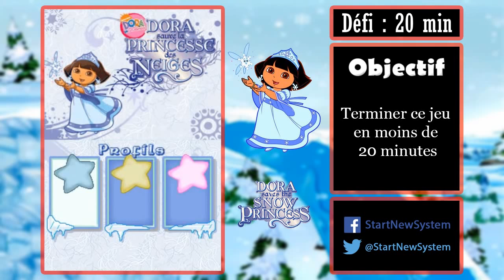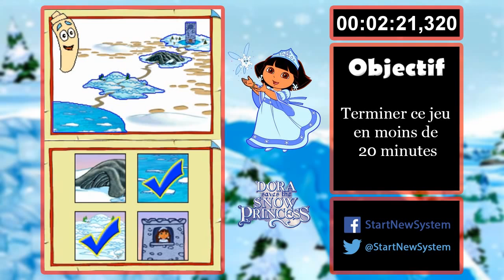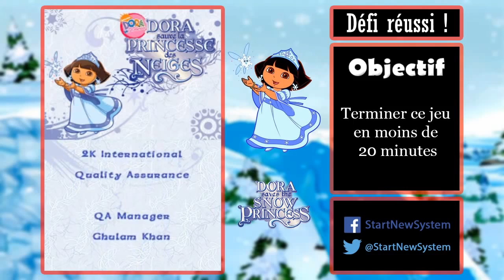D fi n 131 Dora sauve la Princesse des Neiges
Plot:
The series centers around a Latina girl named Dora, with a love of embarking on quests related to an activity in which she would like to partake or some place that she wants to go, accompanied by her talking purple backpack and anthropomorphic monkey companion named Boots (named for his beloved pair of red boots). Each episode is based around a series of ritualistic events that occur along the way during Dora's travels, along with obstacles that she and Boots are forced to overcome or puzzles that they have to solve (with "assistance" from the viewing audience) relating to riddles, the Spanish language, or counting. Common rituals may involve Dora's encounters with Swiper, a bipedal, anthropomorphic masked thieving fox whose attempts at stealing the possessions of others must be prevented through fourth wall-breaking interaction with the viewer. However, on occasions where Swiper succeeds in snatching the belongings of other people, the viewer is presented with the challenge of helping Boots and Dora locate the lost items. Another obstacle involves encounters with another one of the program's antagonists; the "Grumpy Old Troll" dwelling beneath a bridge that Dora and Boots must cross, who challenges them with a riddle before permitting them the past that needs to be solved with the viewer's help. Known for the constant breaking of the fourth-wall depicted in every episode, the audience is usually presented to two primary landmarks that must be passed before Dora can reach her destination, normally being challenged with games or puzzles along the way. The episode always ends with Dora successfully reaching the locale, singing the "We Did It!" song with Boots in triumph.

On numerous occasions, television specials have been aired for the series in which the usual events of regular episodes are altered, threatened, or replaced. Usually said specials will present Dora with a bigger, more whimsical adventure than usual or with a magical task that must be fulfilled, or perhaps even offer a series of different adventures for Boots and Dora to travel through. They might be presented with an unusual, difficult task (such as assisting Swiper in his attempts to be erased from Santa Claus's Naughty List) that normally is not featured in average episodes, or challenge Dora with a goal that must be achieved (such as the emancipation of a trapped mermaid). Sometimes, the specials have involved the debut of new characters, such as the birth of Dora's superpowered twin baby siblings and the introduction of the enchanted anthropomorphic stars that accompany Dora on many of her quests.

Dora the Explorer is an American educational animated TV series created by Chris Gifford, Valerie Walsh, and Eric Weiner. Dora the Explorer became a regular series in 2000. The show is carried on the Nickelodeon cable television network, including the associated Nick Jr. channel. It aired on CBS until September 2006. A Spanish-dubbed version first aired as part of a Nick en español block on NBC Universal-owned Telemundo through September 2006; since April 2008, this version of the program has been carried on Univision as part of the Planeta U block. The series is co-produced by Nickelodeon Productions and Nickelodeon Animation Studio. Dora the Explorer is one of the longest-running shows of Nick Jr. During the sixth season, the show became the Nick Jr. series with most episodes, surpassing Blue's Clues with 143 episodes, having 144 after it had complete broadcast on television. It won a Peabody Award in 2003 "for outstanding efforts in making learning a pleasurable experience for pre-schoolers."